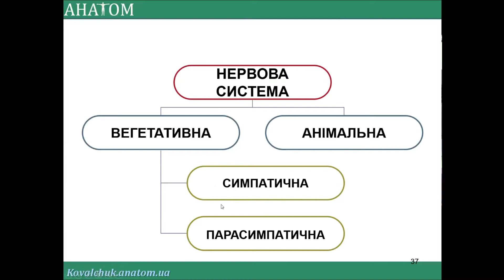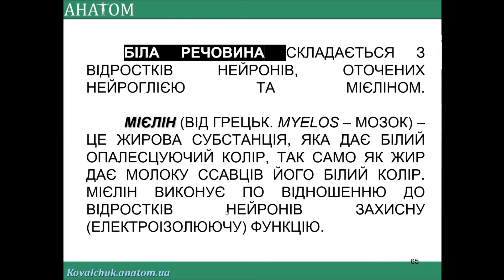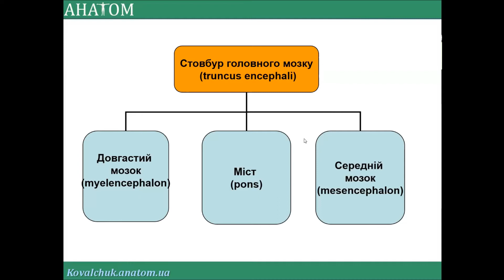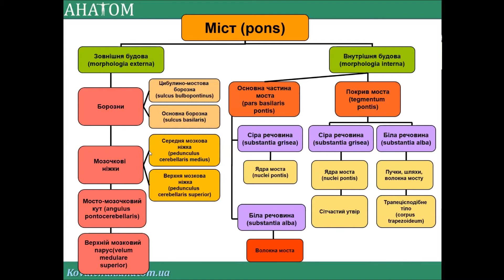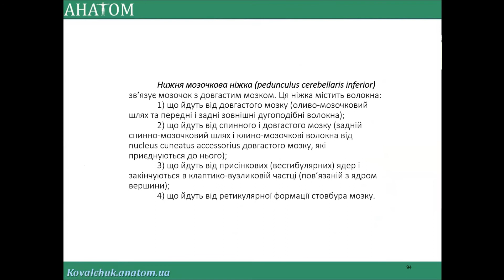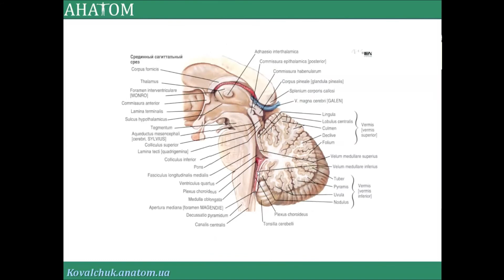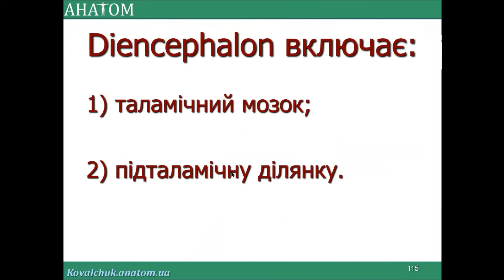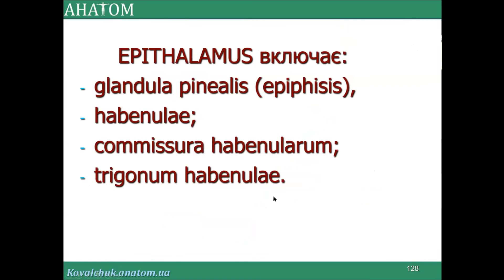ЦНС 1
Вступ до центральної нервової системи